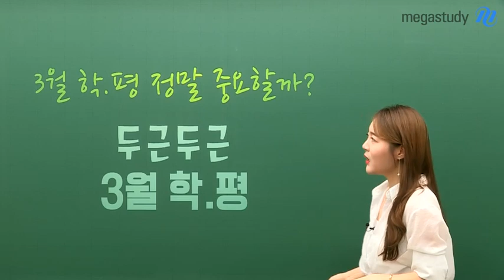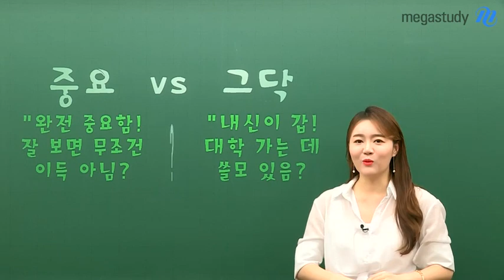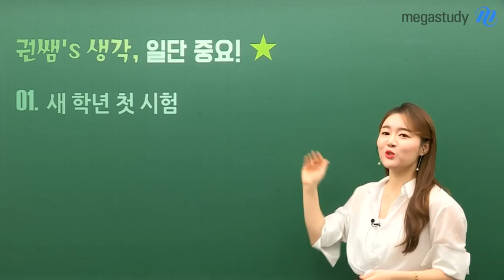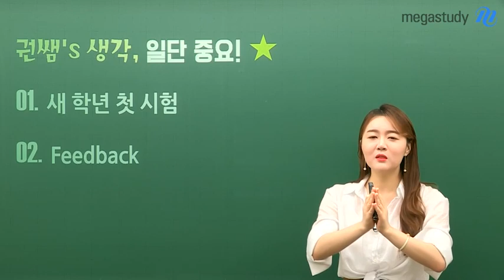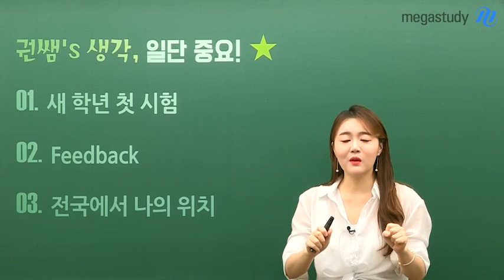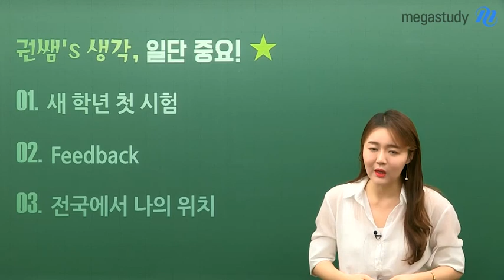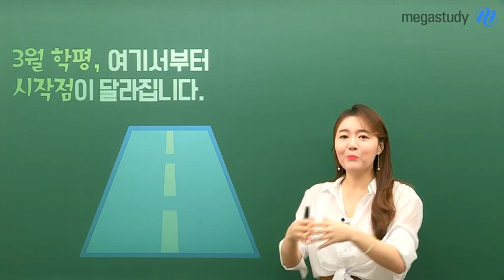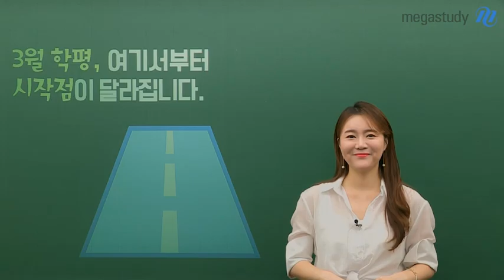[메가스터디] 국어 권선경 쌤 - 3월 학평 정말 중요할까?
새학년 첫 시험, 3월 학평!
준비해야 할지, 말야아 할지
중요하긴 한 건지 헷갈리셨나요?

권선경 선생님과
3월 학평, 어떻게 활용할 수 있는지
영상으로 알아봅시다!